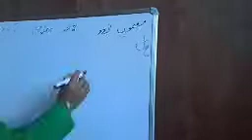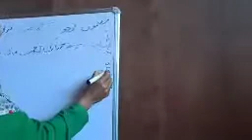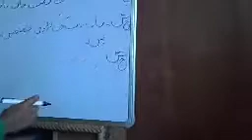Questions and answers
Class 4th
Urdu